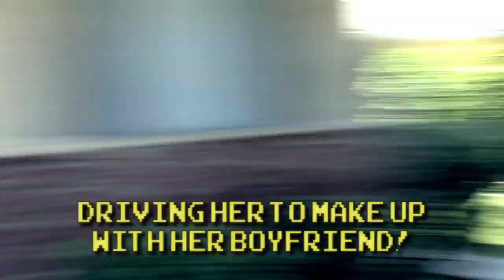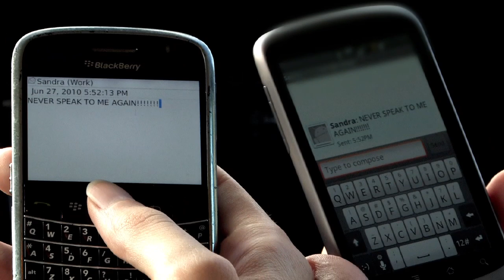Just Friends - SMBC Theater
Executive Producers: Marty Weiner, Zach Weiner, James Ashby
Produced by: Angel Askins
Directed by: Zach Weiner and Chason Chaffin
Edited by: James Ashby

Starring:
Sandra - Jessie Lande
Just Friend #1 - James Ashby
Just Friend #2 - Zach Weiner
Boyfriend - Sean Harmond